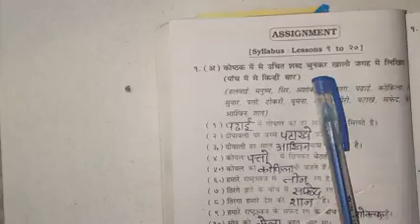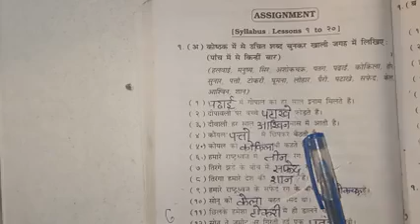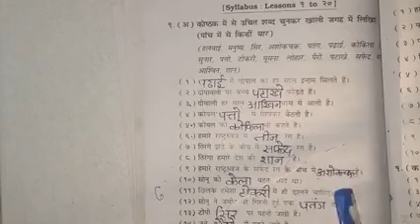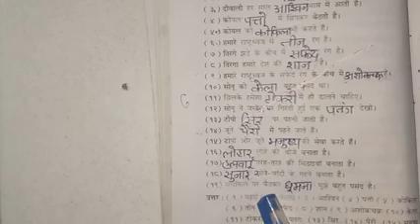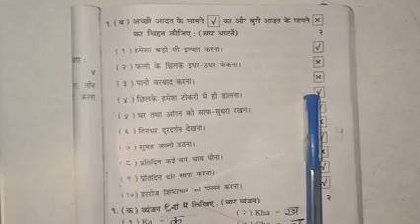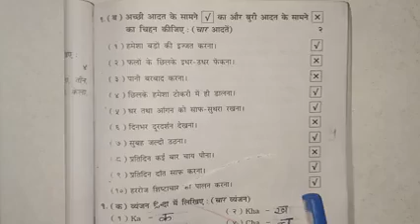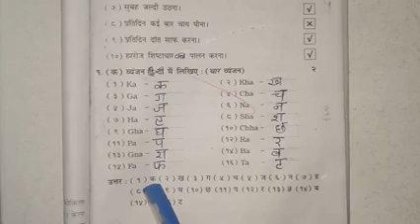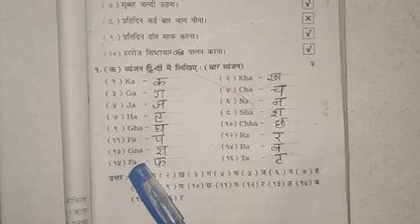Std-4 Assignment of Hindi (Part-1)